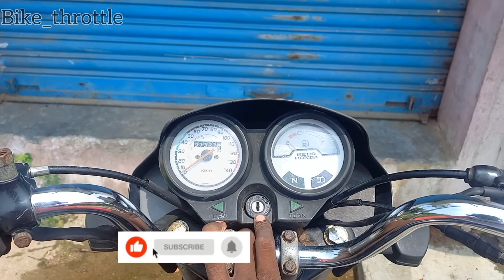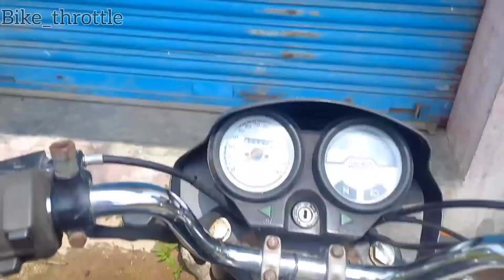HE GLASS IS BROKEN 💔 | 😰THIS TRUCK SCRATCH MY BIKE😢😥|Moto volger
HE GLASS IS BROKEN 💔😰THIS TRUCK SCRATCH MY BIKE😢😥

Iniyan insta id:-